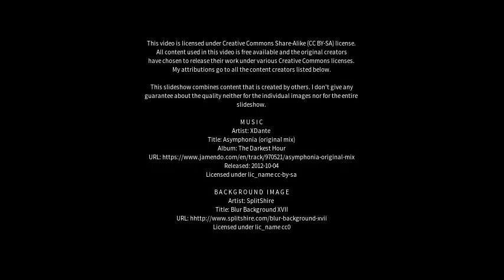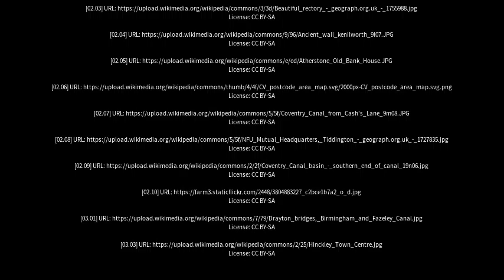Best places to visit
Best places to visit - Atherstone (United Kingdom) Best places to visit - Slideshows from all over the world - City trips, nature pictures, etc.